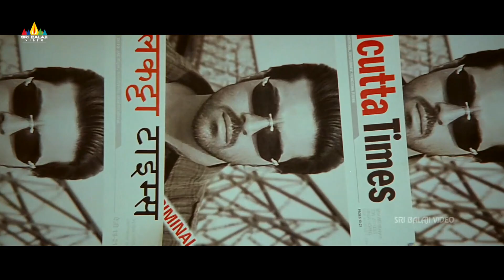Naayak Movie Ram Charan and Brahmanandam Scene | Latest Telugu Scenes